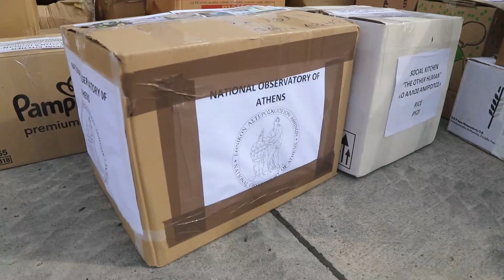YUNANİSTAN'DAN BODRUM'A DAYANIŞMA ZİNCİRİ